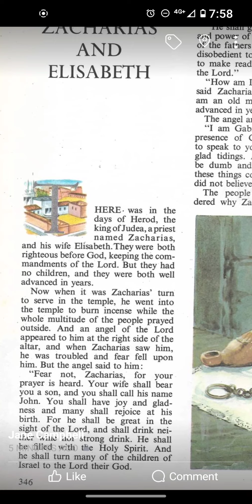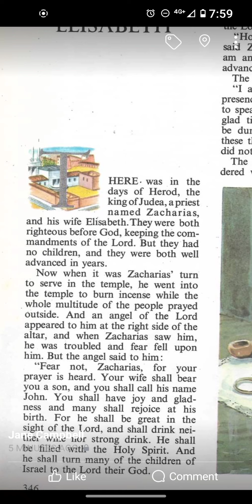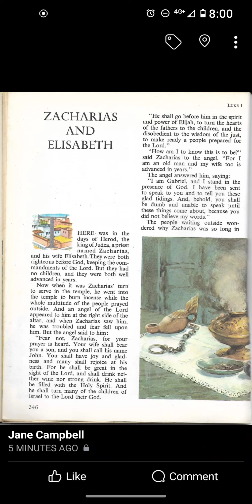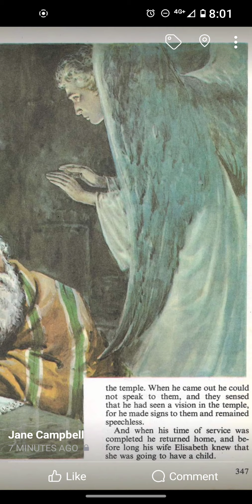Bible Stories: The New Testament - Zacharias and Elizabeth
The Angel Gabriel brings good news to the priest Zacharias